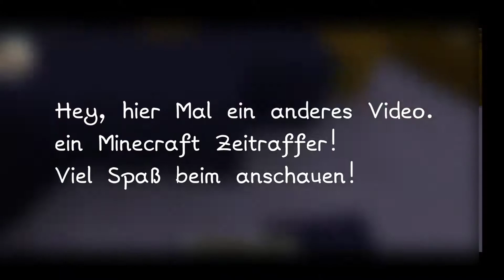Minecraft Transit Railway. Minecraft Bau Zeitraffer [ドイツ語, Deutsch, German]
『⬇️⬇️⬇️ Beschreibung öffnen ⬇️⬇️⬇️』

┌ 『Infomationen』
├ Spiel: Minecraft
├ Version: 1.16.5 (Fabric)
├ Mod: Minecraft Transit Railway
└ 『Infomationen Ende』
┌ 『Bens Social Media』
└ 『Ben's Social Media Ende』

└ 『Meine Social Media Ende』

Aufnahme Software: Xiamoi Screen-Recorder
Gerät: Xiamoi Mi 11T 5G & Samsung Galaxy S10+
Headset: von JBL ( weiß nicht genau welches Modell)

『im not the owner of the audio in this video.
Please Support the original Creator too!』